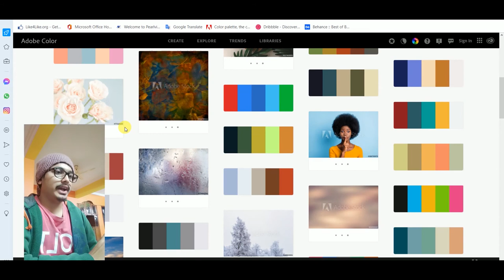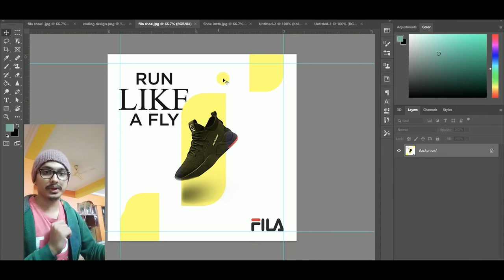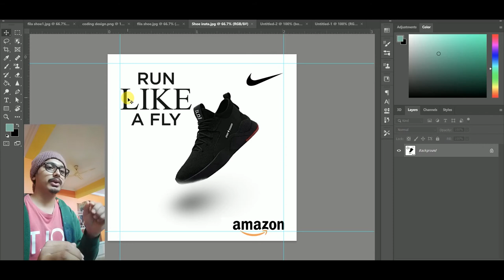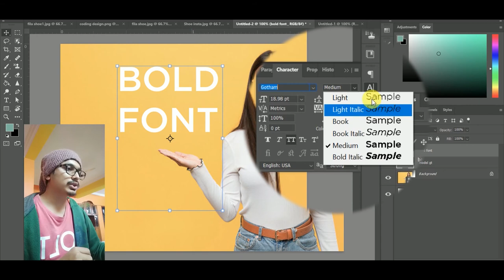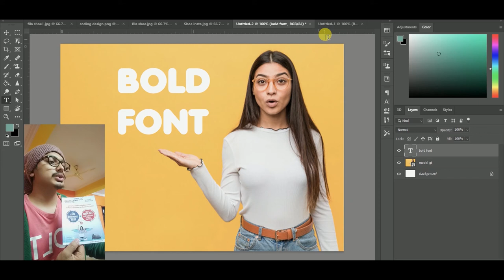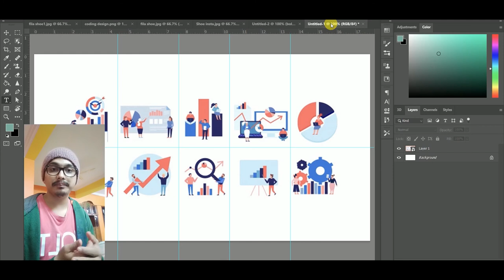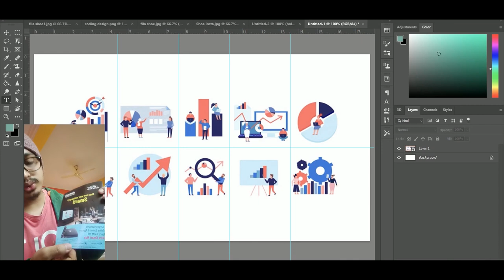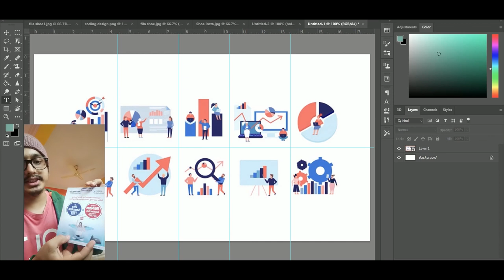Graphics Design Trends 2021 – Color Themes, Typography, Font, Element's, Shapes And Content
In this video I will how you some trending designs on 2021 with examples with Designs.

here i share some One of the 2021 brand design trends that will impact content marketers is the rise of social media slide. We will talk about Color, Text, Shapes, Simple virtualization and also Flat icon (illustration). I will explant you where we use those 2021 graphic design treading on Your own design for projects.

Happy New Year To all may yt family and friends
Cover topic-

Graphic design 2021 trends

Graphic design trends2021 predication

Graphic design trends 2021 behance

Graphic design color trends 2021

Top graphic design trends 2021

Latest graphic design trends 2021

Graphic design trends for 2021

Top graphic design trends for 2021

New graphic design trends 2021

Top graphic design trends 2020

New graphic design trends 2020

Graphic design trends for 2020

1.Infographi-

2.Hightlight color-

3.Football Poster-

4.GIF animation-

5.Cut up photo&change backgorund

6.Text animation in Premiere

7.Blur background

8.Triangle Pop Out

9.Real life hero

10.Remove dark sport

11.After effect camera movement

12.Explain Gradient tool

13.Leaves Typographic

14.Motion Graphic Design

15.Match Image with BG

16.Outdoor photo edit

17.Drop shadow

18.Eyes Color change

19.Video clip editing